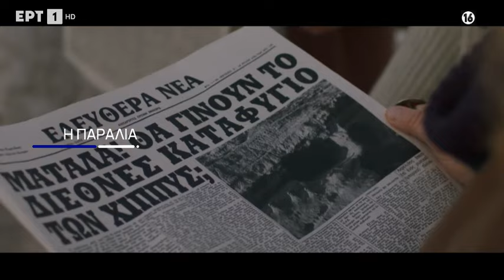Η παραλία: Επεισόδιο 141